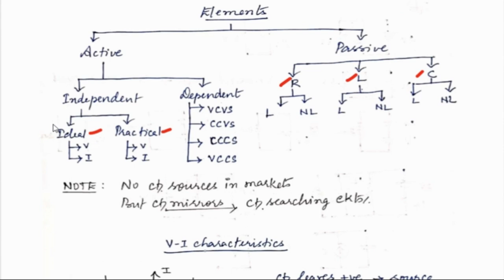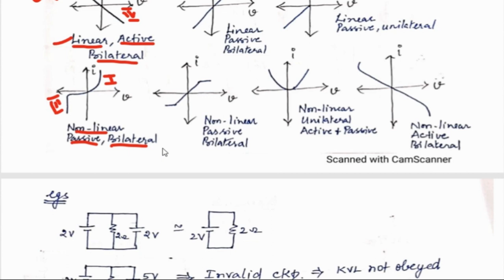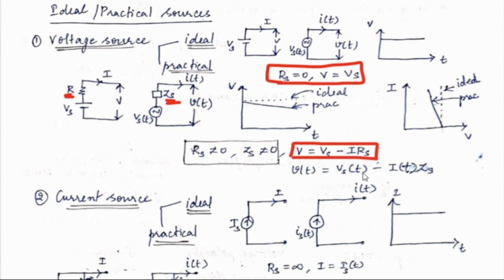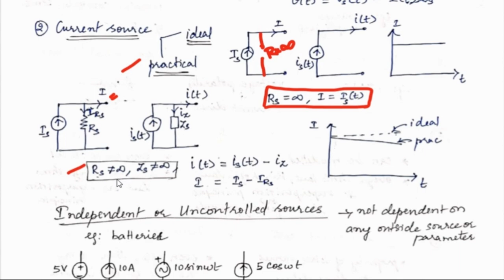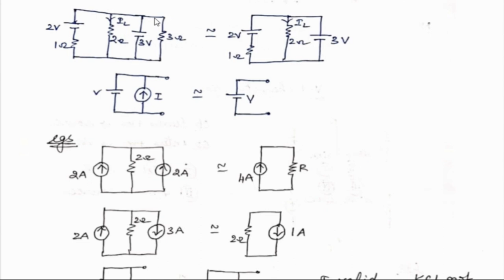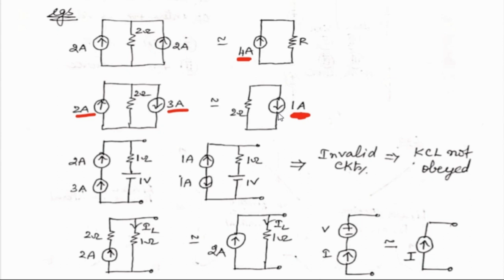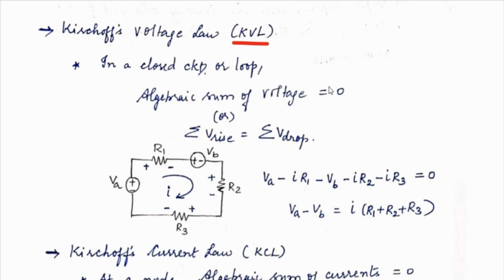ELECTRIC CIRCUITS - video 1 || BASICS || TNEB | TRB | GATE | EEE | ECE | IN TAMIL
This channel LOGI LECTURES is created in view point of facing State/Central Government Engineering based Competitive exams exclusively for disciplines of EEE and ECE.

In this video, the syllabus based topics of Electric Circuits is discussed. Following this, the exam based syllabus will be covered concentrating both on concepts and problem solutions.

For more videos click the link as follows.